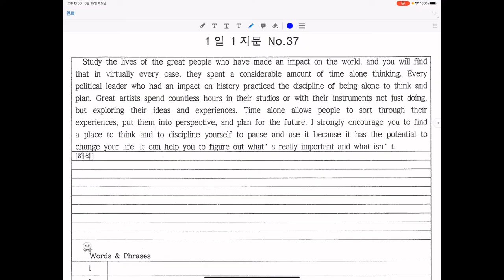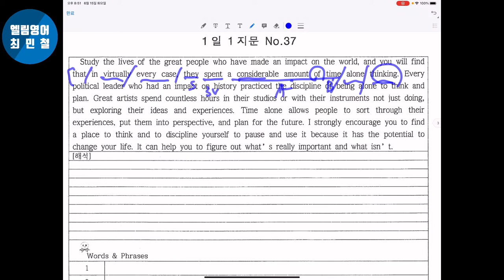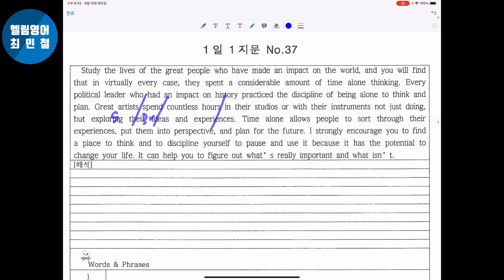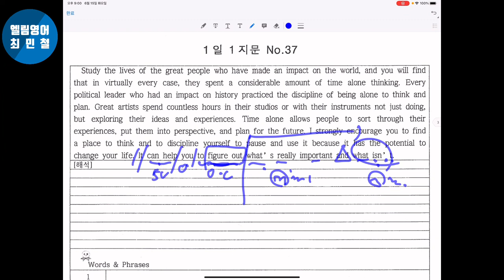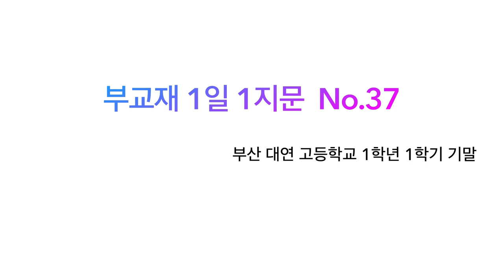부산 대연 고등학교 1학년 1일1지문(No.37)